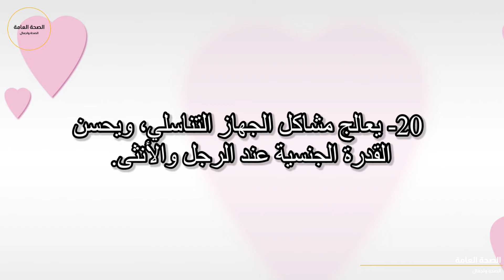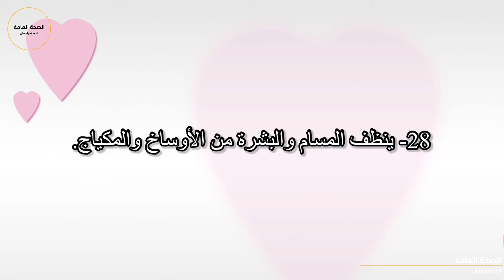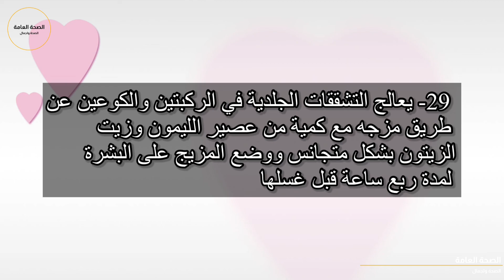30 فائد-للعسل الابيض لم تتخيلها-White honey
العسل الأبيض هو أحد أصناف العسل الطبيعي الذي يتم إنتاجه من رحيق أزهار شجرة الغاف التي تنمو في جزر هاواي، ولا يوجد فرق بينه وبين أي عسل آخر سوى في اللون والذي يحدده لون رحيق الزهرة والبيئة التي تزورها النحلة والتربة، ويتميز العسل الأبيض بلونه الأبيض كالحليب ونكهته الخفيفة الشمعية، وبقيمته الغذائية العالية لاحتوائه على نسبة عالية من الألياف الغذائية، والفيتامينات، والمعادن، والعناصر الأساسية التي يحتاجها الجسم مثل: ب1 وب2 وب3 وب6، والكالسيوم، والنحاس، والزنك، والحديد، وينصح بتخزين العسل الأبيض في درجات حرارة منخفضة للمحافظة على طبيعته.